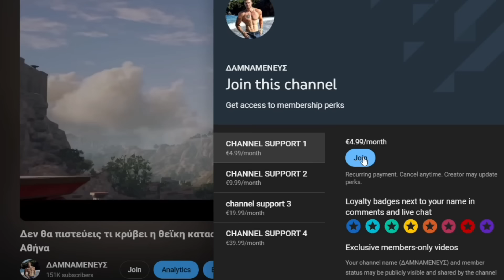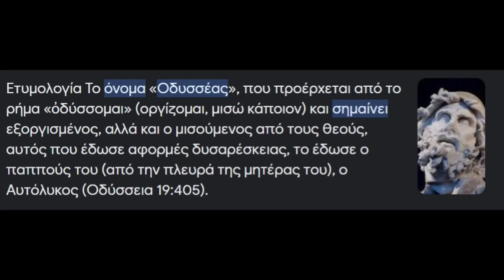Κατι που πρεπει να ξεκαθαριστεί - Γιατί η Αθηνά βοήθησε τον Οδυσσέα μετά από το αποτρόπαιο έγκλημα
0:00 - 9:47 Γιατί η Αθηνά βοήθησε τον Οδυσσέα
9:47 - 21:35 Ο Ηρωικός δρόμος της ψυχης και τι είναι Αλαζονεία
21:35 Ποιόν Άφησε διάδοχο ο Μέγας Αλέξανδρος